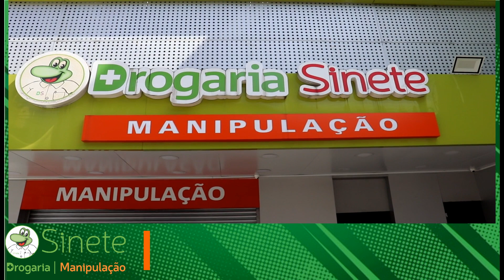Juventus Comemora 98 Anos de Tradição